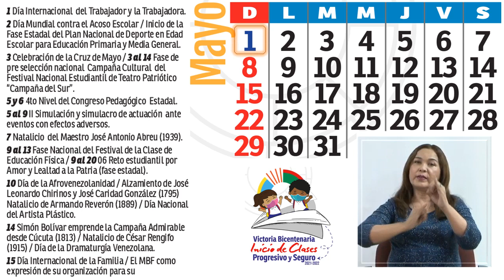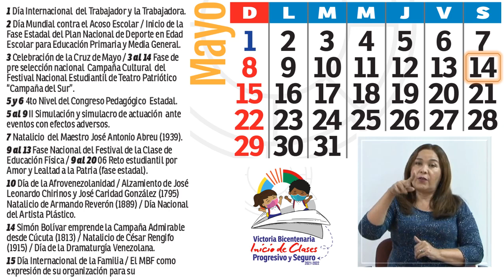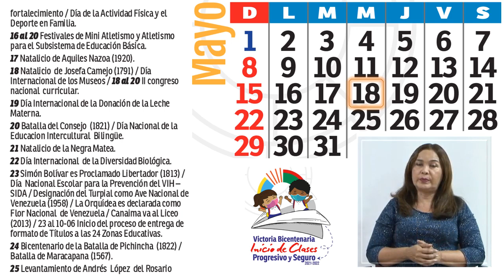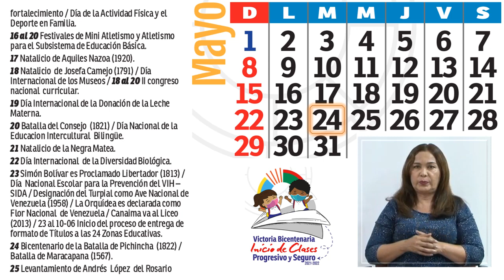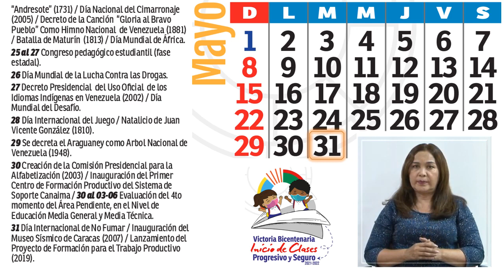CALENDARIO ESCOLAR - MAYO 2022 / Ministerio del Poder Popular para la Educación (MPPE)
El Ministerio del Poder Popular para la Educación de la República Bolivariana Venezuela, a través de la Dirección General de Recursos para el Aprendizaje, publica el Calendario escolar oficial 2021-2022